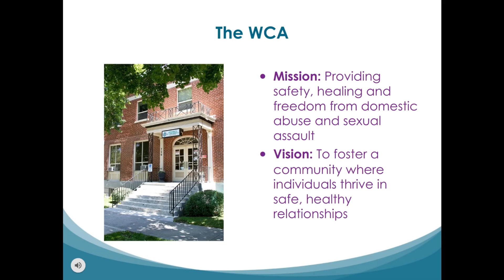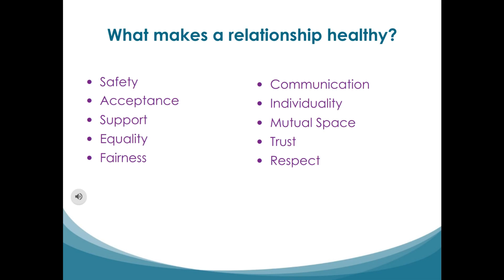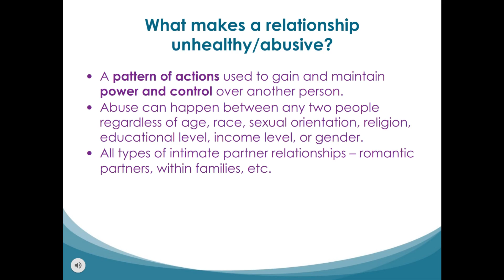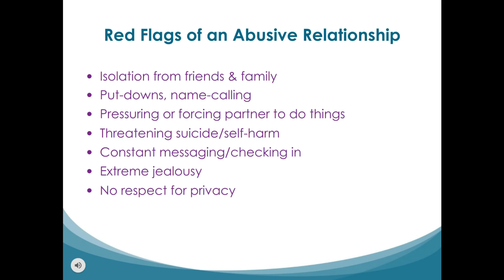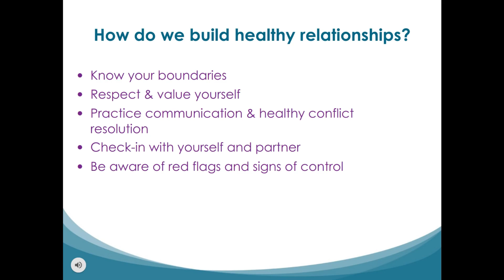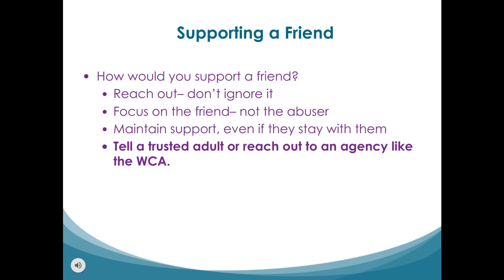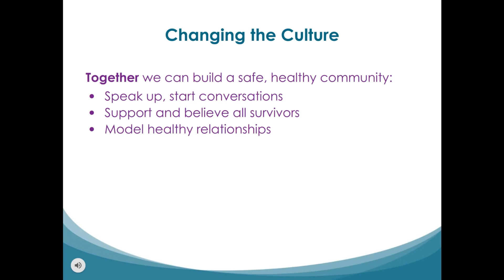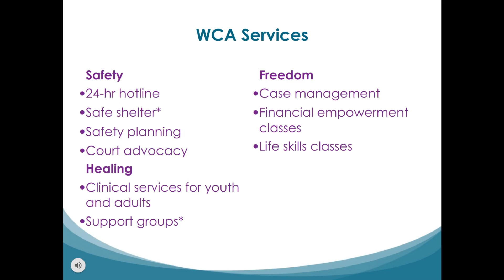Break The Cycle Junior High